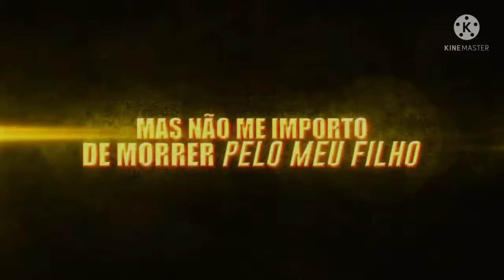Re:zero reagindo a rap do minato |7MZ| Subaru As Minato e Ram as kurshina(É Um Ship)(1/?)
Re:zero Reagindo a rap do Minato 7MINUTOZ | Subaru as Minato namikaze e Ram as Kurshina Uzumaki

se quiser deixe nos comentários mais Sugestões de As para próximos vídeos e vá a comunidade pra votar para novos vídeos da semana é só isso tenha uma boa noite🌃 ou dia🌄 (É UM SHIP!)